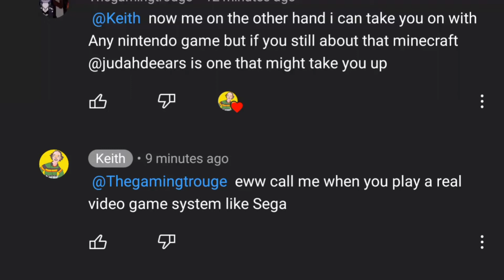I CALLED OUT KEITH (fight me in any game)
Called out the man i grow up with idk if he will see this but if you want to come at me bro i will be ready with sega nintendo xbox whatever boi!